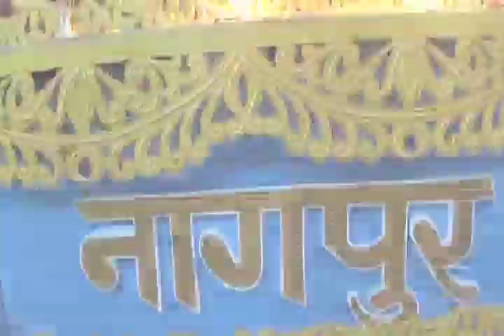Maharaja Of Nagpur 2016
Bhosle palace Nagpur Maskarya Ganpati Utsav 2016